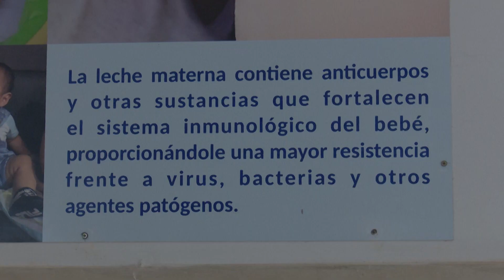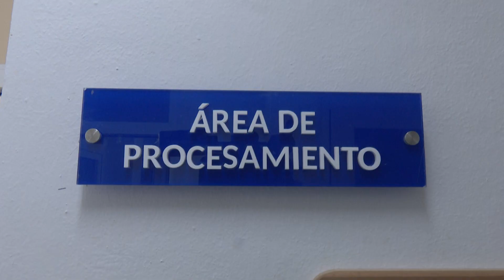Fomentan ejercicios piel a piel en servicio de neonatología